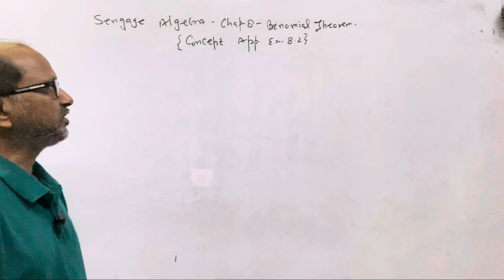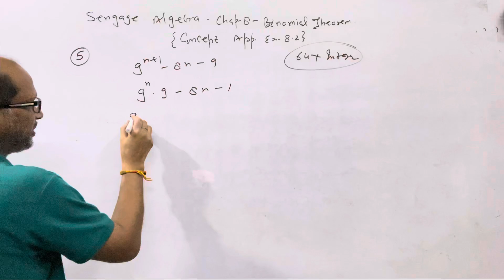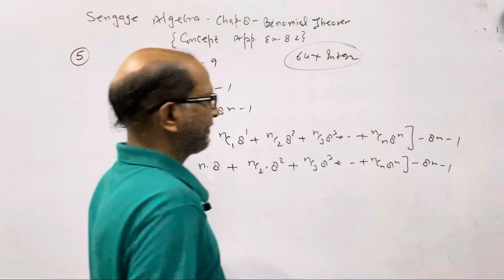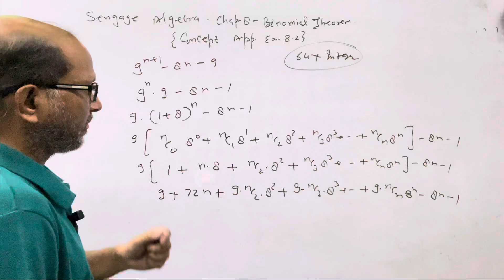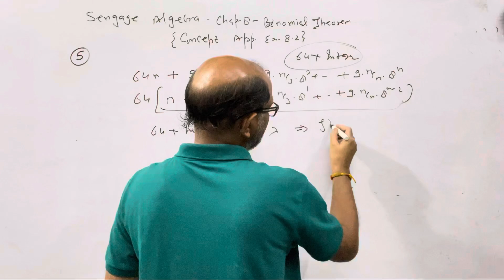Algebra for JEE " Binomial Theorem " “ Exercise 8.2 ( Que.# 05 ). || JEE MATHS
Algebra for JEE " Binomial Theorem " Exercise 8.2 ( Que.# 05 ). || JEE MATHS||.‎‎‎@AtmaAcademy

In this video I have explained the " Binomial Theorem  ". I have given the complete solution of concept Application Exercise 8.2 , Question No.  # 05

Algebra for JEE " Binomial Theorem "  Exercise 8.2 ( Que.# 05 ). ‎‎‎‎BY- A. Prakash.@AtmaAcademy

Language:-